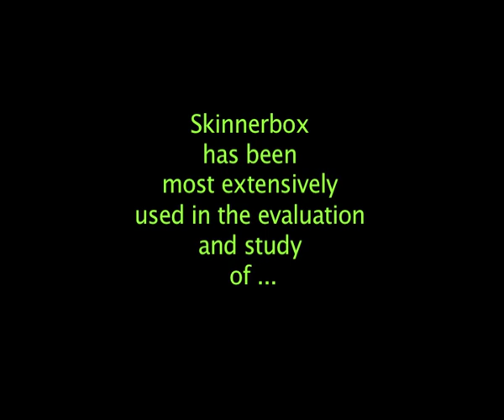e² - °wish° (skinnerbox rmx)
LSWRE002
hippie moog cult bubble techno